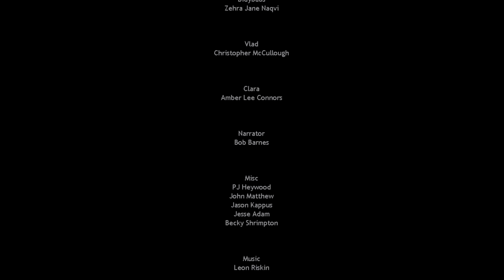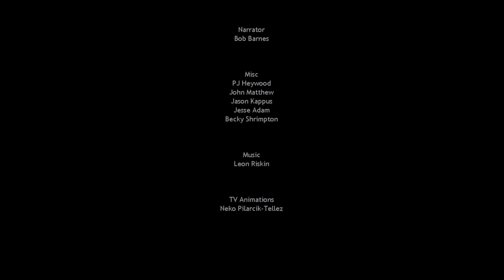FNAF - Sister Location HD [Ending + Credits]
Game Ending + Credits